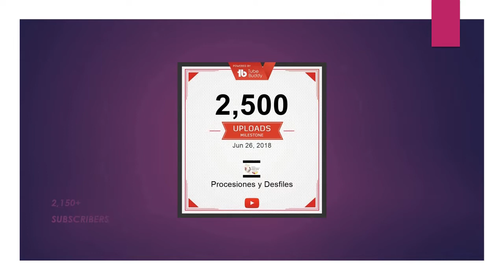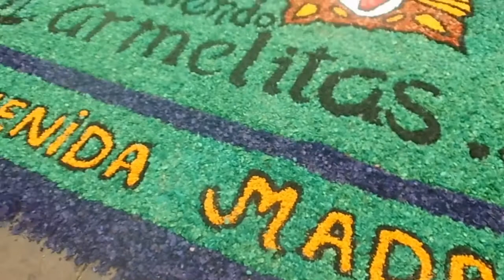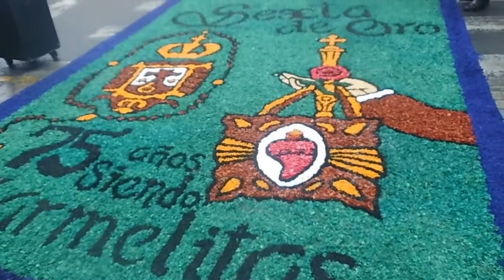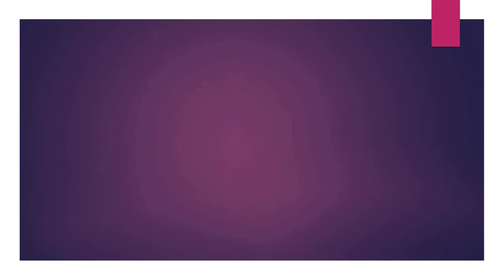07.01.18 | PROCESIÓN Virgen del Carmen Barrios Altos 2018 LIMA PERÚ | [01/16]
07.01.18 - Virgen del Carmen Barrios Altos 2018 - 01